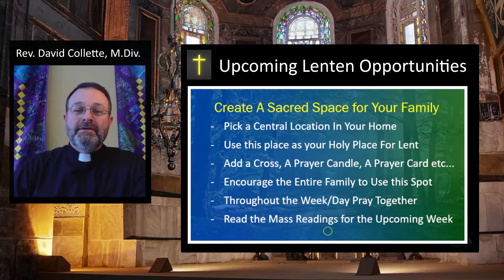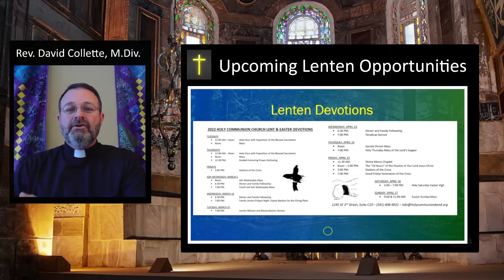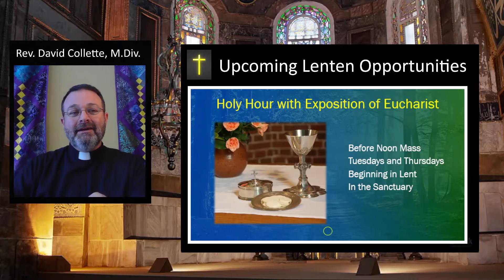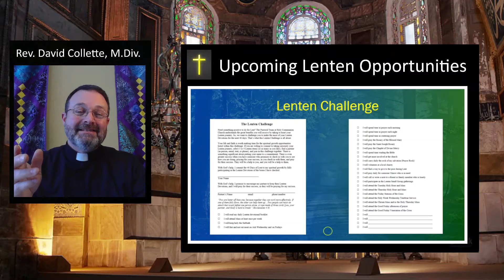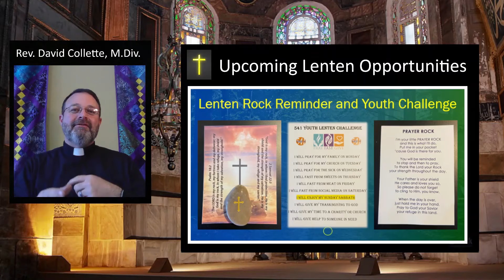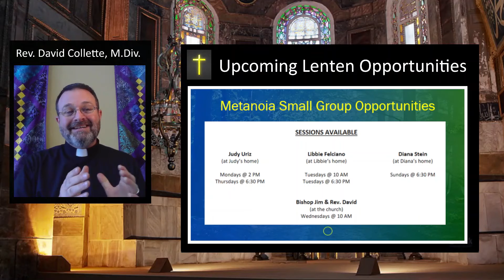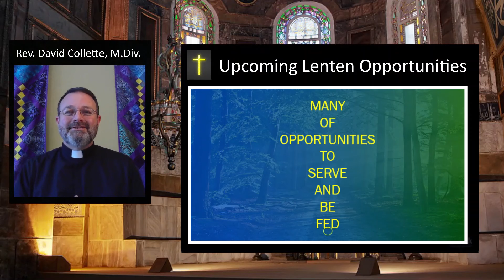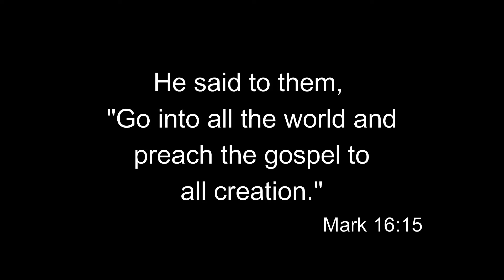Disciple Time - Sharing A Deeper Lenten Journey As A Family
What can I do as a parent and as a spouse to partner with the Holy Spirit in helping facilitate a deeper collective journey for my entire family through the upcoming season of Lent?  That’s the question I have been praying over.  Join Deacon David as he shares one powerful faith centralizing idea that we can adopt to bring our families closer together and closer to Christ as we journey with God.  ...Then, if you have time, stick around, and get a great overview of all the ways we can engage our families in ministry and be spiritually fed through Lent, right here at Holy Communion Church in Bend!

Acknowledgments:

A very special thanks to VOCES8 for permission and license to use The Deer’s Cry in the Disciple Time Intro and Outro Title Sequences. You can enjoy more of their inspiring music

A Special thanks to Gabriel Donnelly for the graphic design of the Disciple Time Intro and Title sequences.

All pictures are used with permission and with license through Pixabay at 2.5 million+ Stunning Free Images to Use Anywhere (pixabay.com)